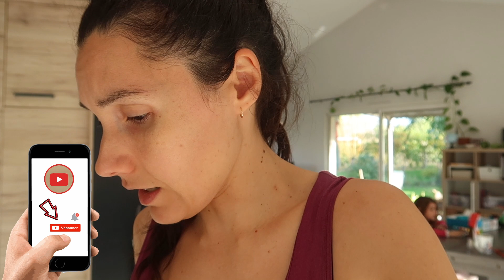JEUDIPLUS 💥 ON DEVALISE LE RAYON ..🚫.. DE Super U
Jeudi 3 Novembre 2022 : Aujourd'hui les amis c'est une journée très active, 1620 nous hante et on dévalise les rayons de Super U !! Jeu casse tête smartgames super bien

❓ TU VEUX EN SAVOIR ENCORE PLUS ❓

Si tu lis cette phrase dis nous si toi aussi tu bloques sur une heure comme bibou mdrr